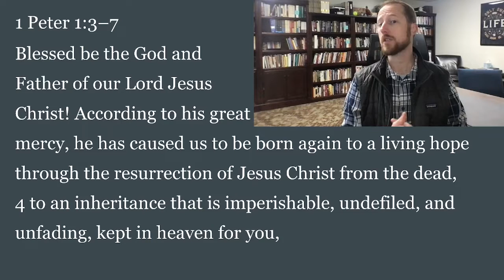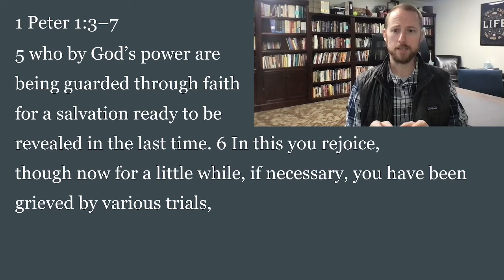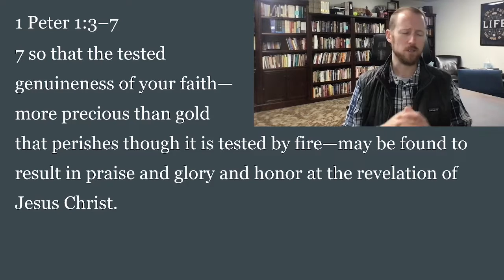VCF Bible Reading Plan November 9| 1 Peter 1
November 9
Devotion from 1 Peter 1